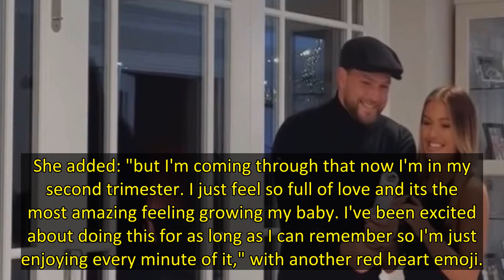Lottie Tomlinson and Lewis Burton looked over the moon as they discovered their baby's gender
Pregnant Lottie Tomlinson has revealed the gender of the baby she's expecting with beau Lewis Burton.
The 23 year old looked delighted as she and Lewis let off a canon which popped with blue confetti and powder to reveal they'd be having a baby boy.
Make-up artist Lottie jumped backwards as she found out the news and put her hands over her mouth.
After finding out Lewis rushed towards his pregnant girlfriend to give her a big hug.
Get exclusive celebrity stories and fabulous photoshoots